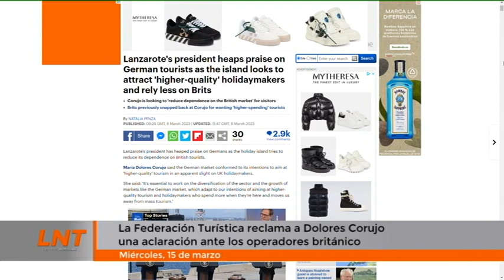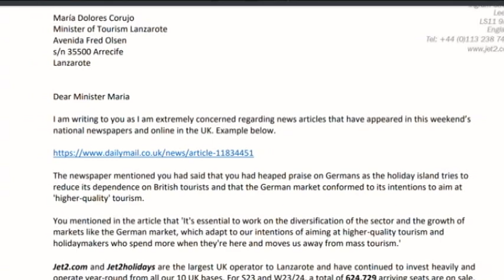La Federación Turística reclama a Dolores Corujo una aclaración ante los operadores británico